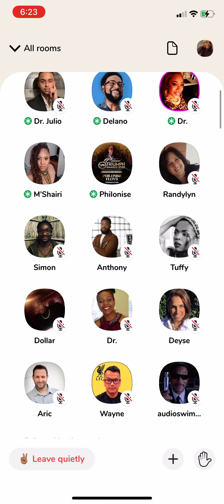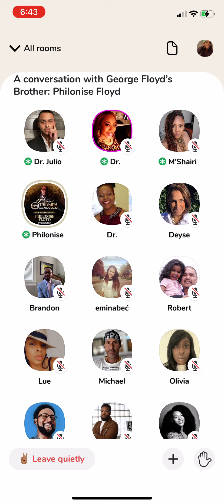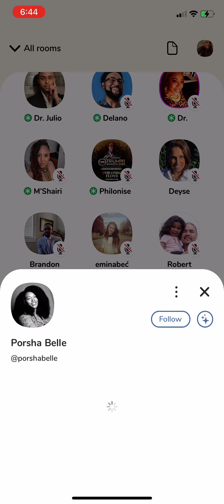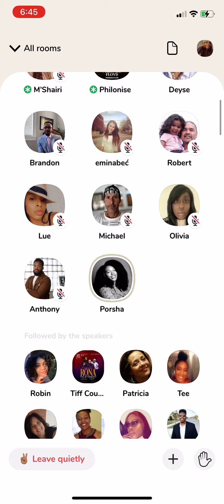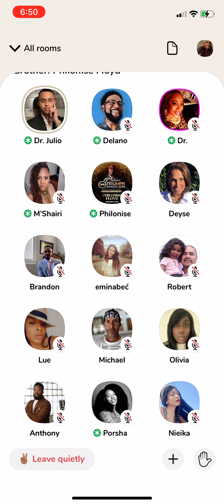Nooses to Knees: A conversation with George Floyd’s brother Philonise Floyd Part 4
Informal conversation with Philonise Floyd